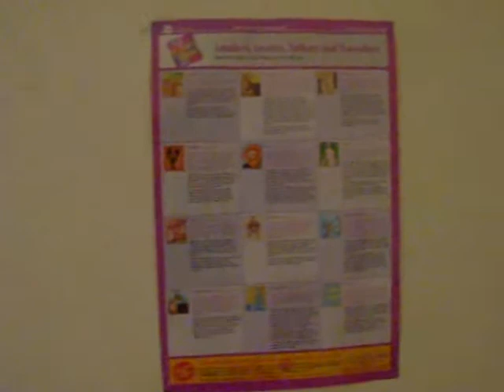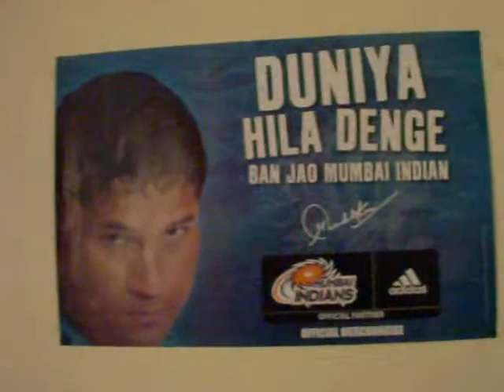My 3rd Stay in Bangalore...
This is the place where I stayed for almost 90% of time of my total stay in Bangalore.

It was fun time with Manoj Parmar, Vishal Shah, Mitesh Dangi, Anish Parekh, Jayant Agarwal, Pratik Shah and Nayan Sojitra...

And yeah, many other who kept coming and going for short stay :)